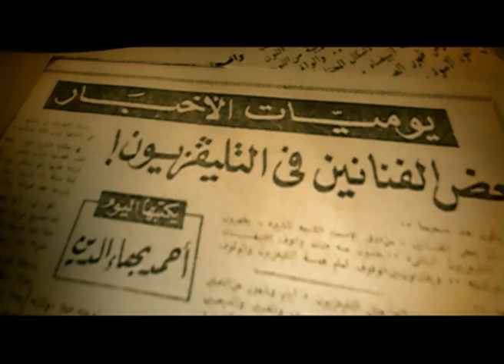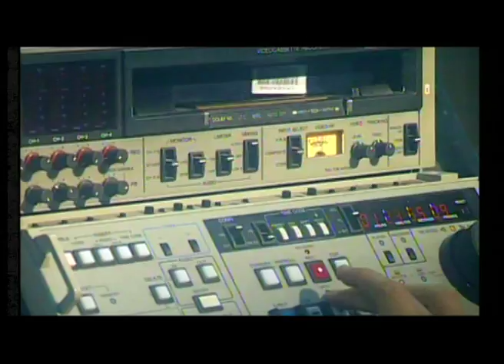50 Years in 3 Minutes